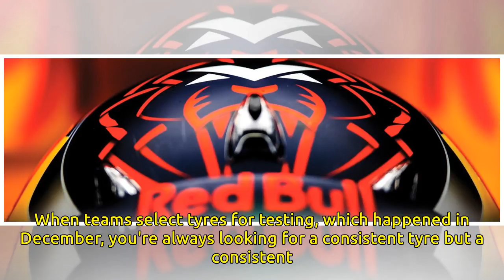Test One: Day Two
TUE 27.02.18 Max got his first taste of the RB14 as he took over from Daniel on day two of the first pre-season test at the Circuit de Barcelona-Catalunya. The young Dutch driver was made to wait for the experience, however, as after a very brief out...